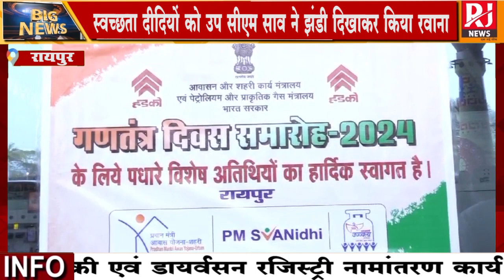Raipur : उप सीएम साव गणतंत्र दिवस परेड देखने जा रहीं स्वच्छता दीदियों को झंडी दिखाकर किया रवाना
उप सीएम साव गणतंत्र दिवस परेड देखने जा रहीं स्वच्छता दीदियों को झंडी दिखाकर किया रवाना |